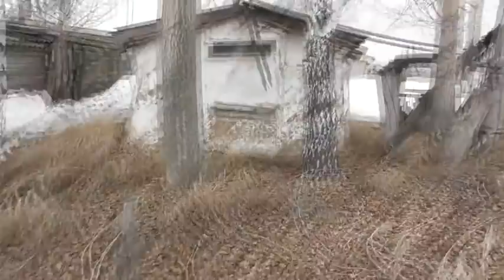Прогулка с Шариком. Осмотр лагеря-стана, ставшего музеем. Молитва. 13. 04. 2020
В данной записи участвуют: Игнатий Лапкин, ...